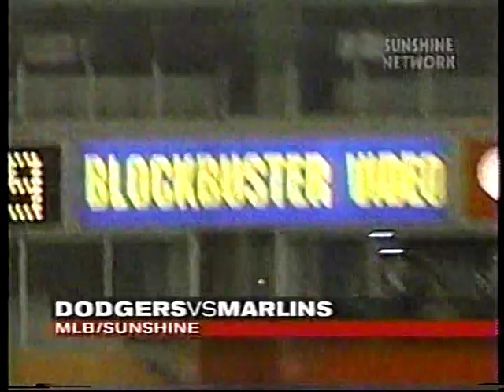1995 MLB Highlights July 20